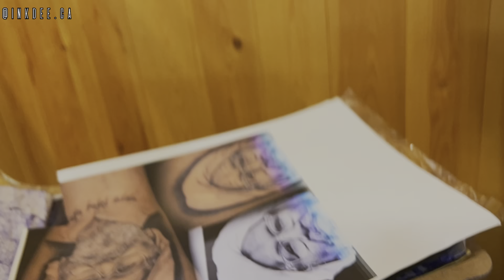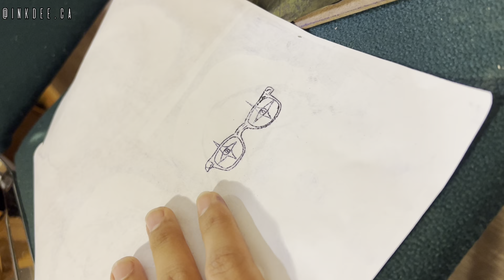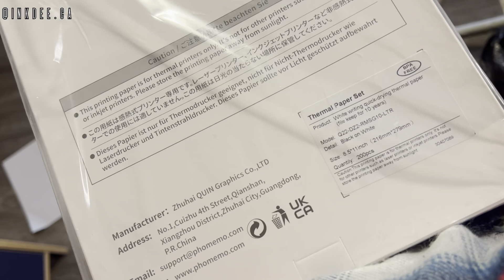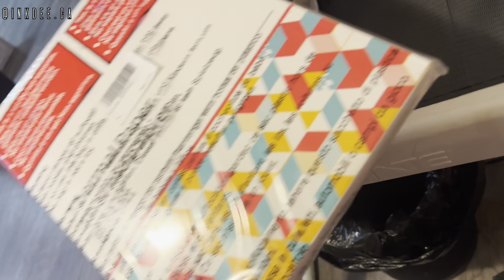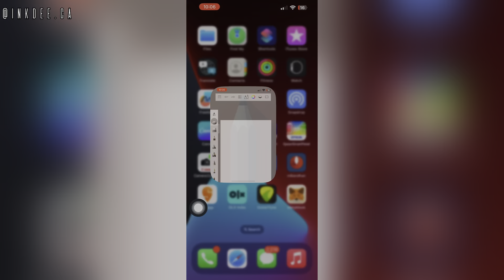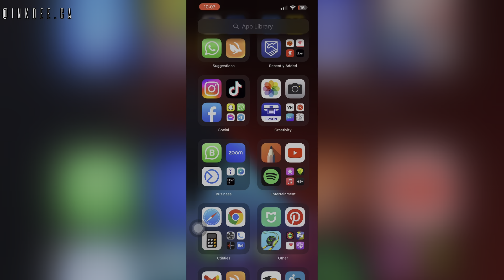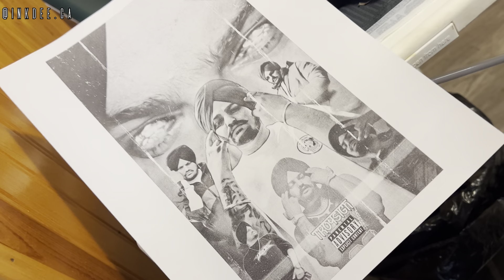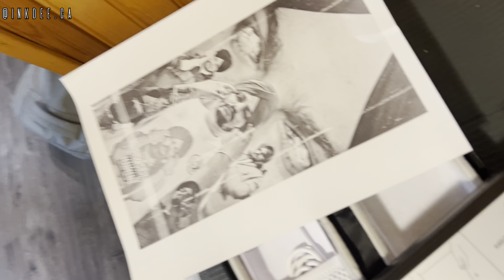Get a print out at top of the Mountain 🗻 🔥 Phomemo M08F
Hi Everyone Inkdee This side
Here’s the unboxing vlog in Which I opened a parcel which i ordered form Amazon and also reviewed portable printer, hope you’ll find this video informative.
For Appointments or any enquiries regarding tattoos
Available in Sudbury and Brampton 🇨🇦
Printer review : 7:55 - 14:50